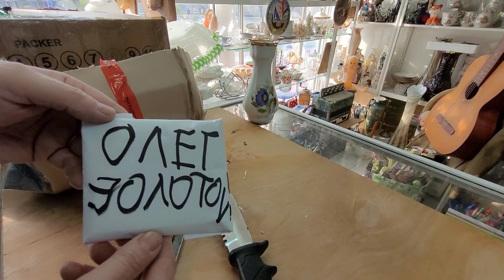10/04 РАСПАКОВКА ПОСЫЛОК.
Сегодня две посылки.Смотрим и делаем заказы.Все это будет СЕГОДНЯ в продаже на канале ПОСУДНЫЙ СПРУТ.